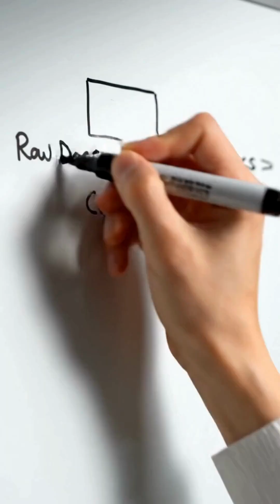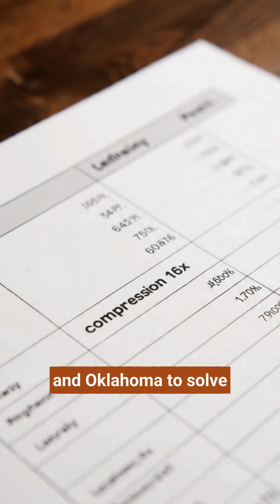Apple’s New AI Logic Just Changed RAG Forever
Apple researchers recently introduced Clara, a new AI that compresses documents by 16x and improves reasoning. This advancement highlights a significant step in ai research, moving towards more efficient deep learning models. Clara functions as a shared language for artificial intelligence components, a major improvement over traditional systems and a great example of how neural networks are evolving to tackle complex problems. It's a key development for llm and a big win for apple news.

Ever asked an AI something that’s “somewhere in the PDF,” but it still misses it?

This Short breaks down Apple’s CLaRa (Continuous Latent Reasoning):
• Fixes the retriever–generator “no feedback” problem
• Builds Shared Continuous Representations (compressed “memory tokens”)
• Uses Differentiable top-k selection (Straight-Through estimator) so gradients flow back to retrieval
• Trains a Salient Compressor (SCP) + Joint Optimization with one signal: answer quality
• Cuts context by ~16× while improving multi-hop reasoning